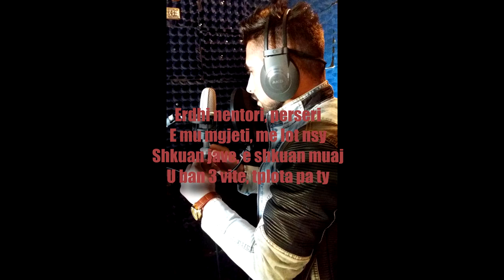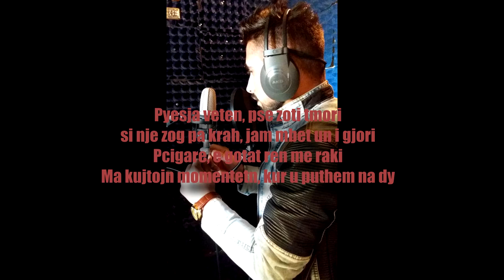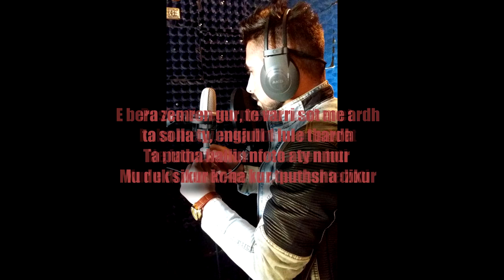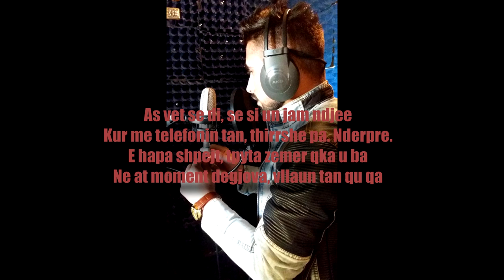Vahid - 3 vite pa ty